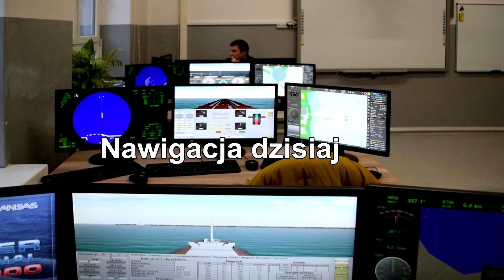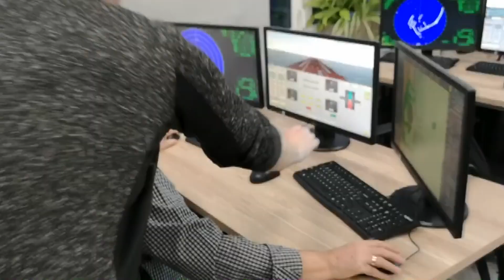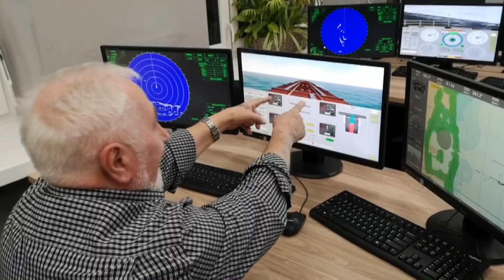Dwie epoki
Nawigacja na śródladowych drogach wodnych, standarty szkolenia wczoraj i dzić